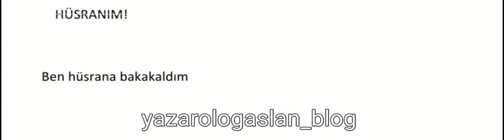Hüsranım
hüsranım şiirim hayırlı okumalar dilerim .